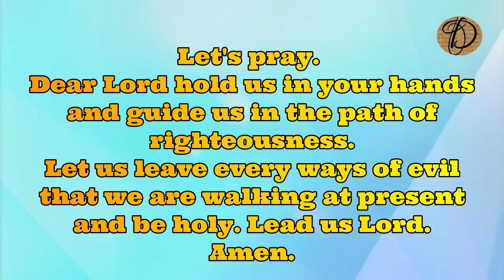Your promise for the day/05/12/2020 /Today Bible Verse in English/God's word today/Today Bible verse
Warm greetings to you all in the name of Jesus Christ. The Lord sends us his words of promise from 1 Thessalonians 5:22 as,

Let's pray. Dear Lord hold us in your hands and guide us in the path of righteousness. Let us leave every ways of evil that we are walking at present and be holy. Lead us Lord. Amen.